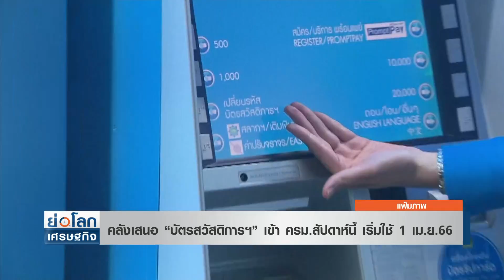คลังเสนอ “บัตรสวัสดิการฯ” เข้า ครม.สัปดาห์นี้ เริ่มใช้ 1 เม.ย.66 | ย่อโลกเศรษฐกิจ 27ก.พ.66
กระทรวงการคลัง เตรียมเสนอโครงการลงทะเบียนบัตรสวัสดิการแห่งรัฐรอบใหม่ในสัปดาห์นี้ เข้าพิจารณาในที่ประชุม ครม. หากอนุมัติสามารถประกาศรายชื่อผู้ผ่าน-ไม่ผ่านได้ในวันที่ 1 มี.ค. และคาดว่าจะเริ่มโอนเงินรอบแรกได้ตั้งแต่ 1 เม.ย.66